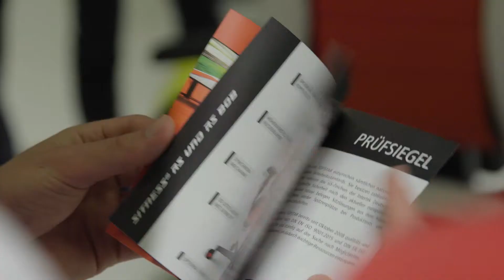Topstar Sitness RS Gamingchair auf der Gamescom 2018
Der Topstar Sitness RS ist der perfekte Drehstuhl für alle Zocker, die beim Spielen vor dem PC oder an der Konsole auf ergonomisch gesundes Sitzen nicht verzichten wollen. Im Jahr 2018 hat Topstar seinen Sitness RS Gamingchair auf der Gamescom in Köln, der weltweit größten Messe für Computer- und Videospiele, präsentiert und vom Messepublikum begeisterte Reaktionen eingefahren. Angesichts von E-Sports und der generell immer größeren Verbreitung von Computer- und Videospielen wird das Thema Rückengesundheit unter Zockern immer mehr auf den Plan gerufen. Topstar kann diesem Trend mit seinen Sitness RS Gamingstühlen, die speziell auf die Bedürfnisse von Computer- und Konsolenspielern hin design wurden, adäquat begegnen – jetzt bei Möbel Letz